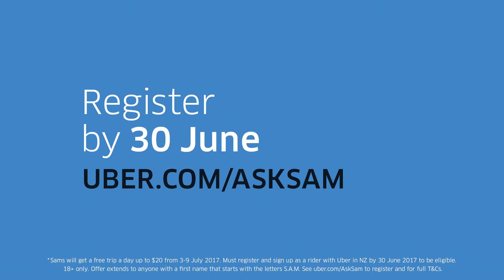All Black’s Sam Cane and Sam Whitelock Goof Off in an Uber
A couple Sams dick around with some Sam puns.

more info at vagrants.nz